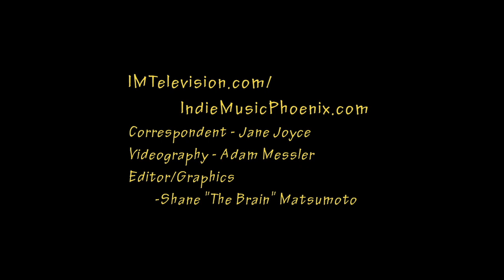Combichrist AZ Interview 10-16-2014 IM Television Interview Combichrist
Thu, October 16, 2014 - Combichrist and their sock-puppet mascots take some time to talk to IMP-TV with Jane Joyce soon before taking the stage in the Arizona leg of their We Love Tour. Once again, IMTelevision.com gets the exclusive on the scene!

Correspondent: Jane Joyce
Videography: Adam Messler
Editing/Graphics: Shane Matsumoto

We Love You - A remarkable album by a wickedly creative band, Combichrist. With support from the dark and thought provoking Davey Suicide, the sly and cunning William Control, and the electro dangerous Darksiderz, Combichrist brought intense energy to New Club Red in Mesa, AZ on October 16th. The crowd was pumped and energetic and many people left talking about what a great performance all the bands put forth. With truly bizarre and wild antics these guys made me run in fear from crusty socks! (check out the interview for more on that!!) Andy, Joe, and the gang were extremely welcoming, thoughtful, and controversial. On stage they played ridiculously tight as a unit with make up, stage props, and gimmicks that kept their performance engaging from the moment they started till the very end. If you are unfamiliar with these guys, you are missing out a on a daring good time!" - Jane Joyce

IMTelevision.com is an expansion and reinvention of IndieMusicPhoenix.com - an Arizona lifestyle variety news and reality-TV reporting show produced by Shane "The Brain" Matsumoto featured weekly on AZTV for 94 episodes spanning from 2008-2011 and now re-engineered on the web for 2014 and beyond.  Look around this YouTube channel for more interviews and check out IMTelevision.com and IndieMusicPhoenix.com for more.  The revamped website also features most back-episodes of the original IMP-TV airings uncut with original IMP-TV locally-produced commercials and music videos.

Copyright 2014 Positive Network Media and some content reported on, commented on, sampled, and/or reviewed during the interview of the artists featured remain the copyright owners of the artists' work featured.